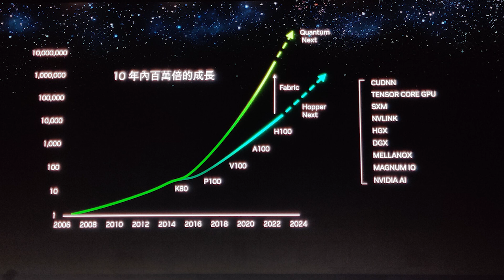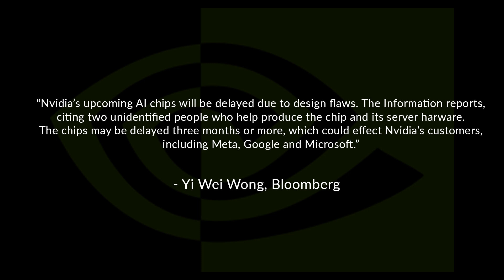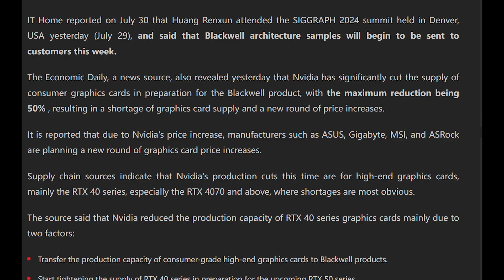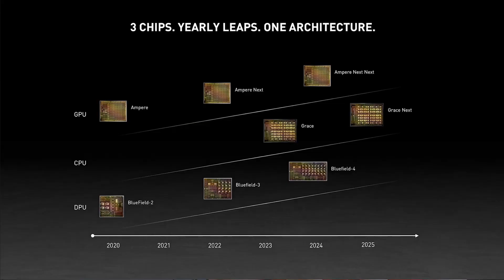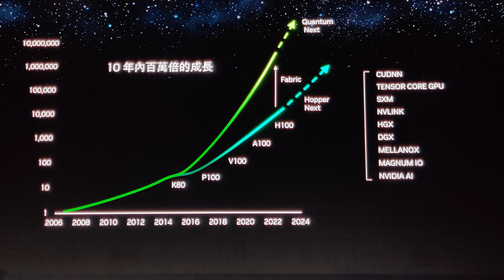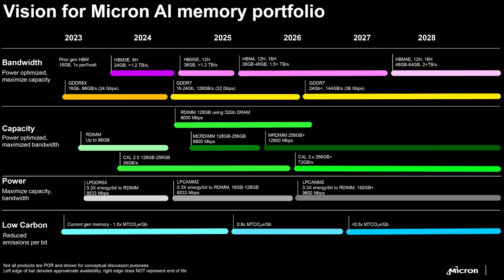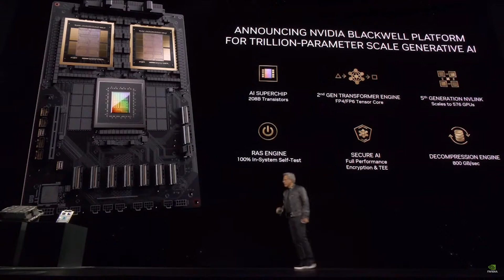NVIDIA IN TROUBLE?! Blackwell Delayed Due FLAW In Design?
Fresh after the news that RTX 50 will be shipping soon, rumours are swirling that Nvidia's Blackwell is DELAYED due to a design flaw. But is it true? Join us as we examine all the latest rumours on a potential Blackwell GPU delay, how this lines up with recent leaks, and if we think the reports of a release date delay are true.

We've discussed the RTX 50 expected release date and hardware specs at length, and even recently discissed the latest on the launch plans for RTX 50, but could Nvidia really delay BLACKWELL?

0:00 Start
0:02 Is Blackwell delayed?